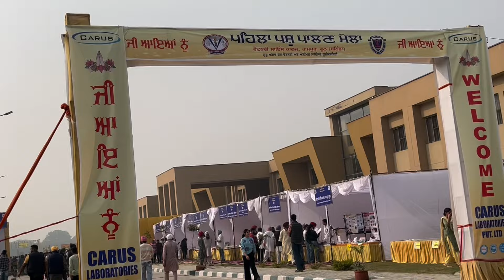1st Pashu Mela Rampura phull veterinary college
Title:1st Pashu Mela  Rampura phull  veterinary  college